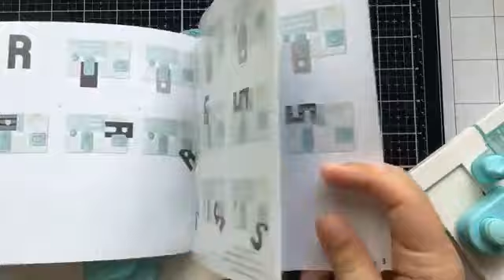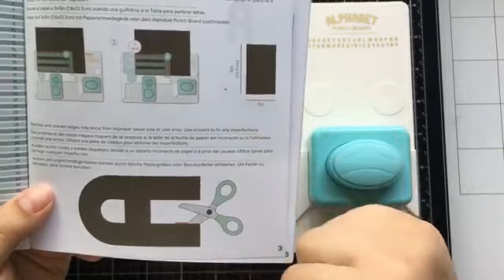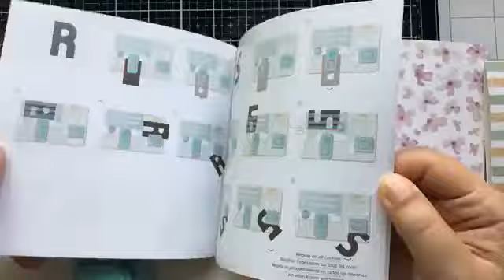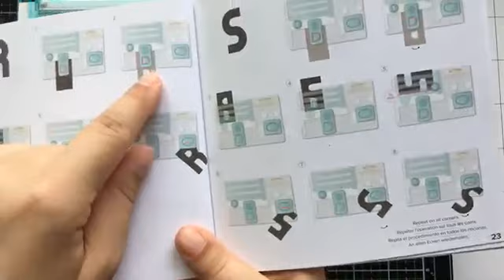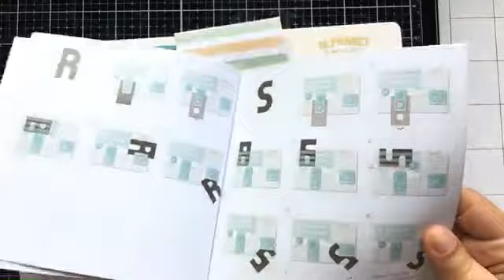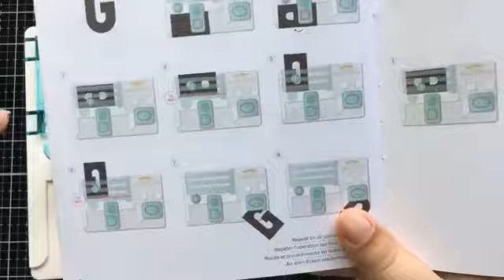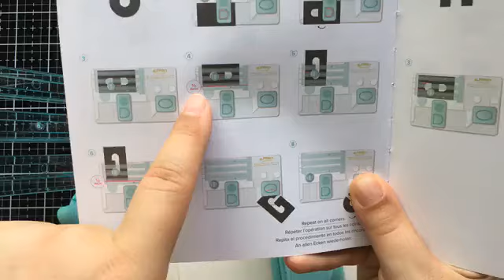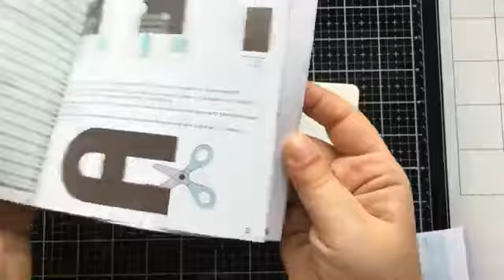Progetti a casa: alphabet punch board e stoffafix by Tommy Art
In questo video realizziamo delle card monogramma con la Alphabet Punch Board della We R Memory Keepers e le decoriamo utilizzando lo Stoffafix di Tommy Art.
Lo Stoffafix è un prodotto che rende la stoffa rigida e lavorabile come la carta.
Trovate tutto ovviamente sul nostro shop online: